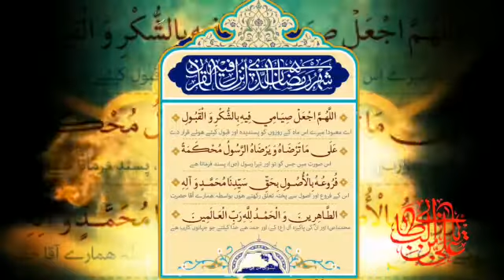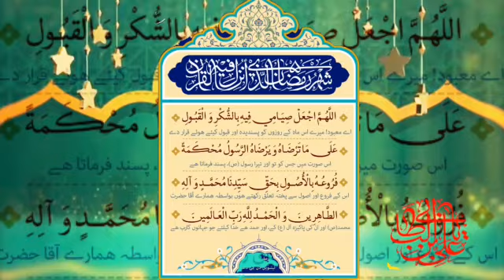Maah e Ramzan ki 30th.Day ki Dua.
Video from Mohammed Husain Najafi